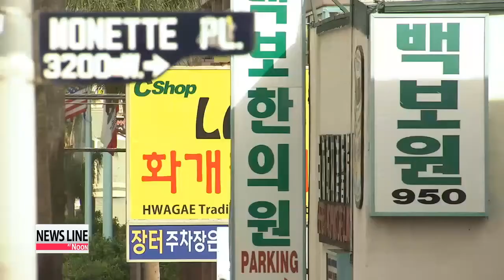Faint hope for reunion for separated Korean families in U.S.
The emotional issue of family reunions is not just confined to the Korean peninsula.
 We are going to connect live now to our Hwang Ji-hye in Los Angeles for details.
 Ji-hye?

 Mark, , some of the families torn apart by the Korean War live here in Los Angeles, and are hoping to meet their long-lost relatives before it is too late.
 Unfortunately for them, the outlook looks bleak,... with so many already in line.
 There was a ray of hope for 88-year-old Kim Bong-keon, when the two Koreas agreed to proceed with reunions for families separated since the Korean War earlier this month.
 More than 60 years have passed since Kim last saw his sister, brother-in-law and cousin, who was in kindergarten when he fled North Korea.

 "I miss them so much. I can still clearly remember my cousin's face. She used to follow me and hold my hand when I walked her to kindergarten."

 His faint hope, however, quickly flickered out.
 Including Kim, an estimated 100-thousand Korean-American families have ties to North Korea but this time... only 1-hundred-70 families from the two Koreas were allowed to meet their long-lost relatives.
 Many of the separated Korean-American families live in southern California, which has the largest population of Koreans outside of the divided peninsula.
 For them, Choi Chang-chun, a member of the National Unification Advisory Council of Los Angeles, says there's not much hope for a reunion any time soon.

 "There are hundreds of thousands of separated families in South Korea, and just for them to take a trip to the North to meet their families will take decades. I don't think people like me in the United States, will have a chance."

 Although Korean-Americans are able to take a private trip to the North to meet their families using their U.S. citizenship, not many consider it a feasible option.

 "There are organizations that help Korean-Americans visit North Korea to meet their families, but it costs a lot of money."

 (LEAD OUT)
 People in the Korean-American community that have families in the North are hoping the reunions led by the two Koreas take place on a regular basis, and on a larger scale. Pyongyang, however, has a record of unilaterally calling off scheduled family reunions, whenever it has a bone to pick

with South Korea and the U.S.
 Mark ?

 Thanks, Ji-hye.
 Let's hope the next two days of the reunions run without a hitch... and that there are many more reunion events in the future.
 That was our Hwang Ji-hye reporting from Los Angeles on the thousands of Korean-American families who are also desperate to see their long-lost relatives again.